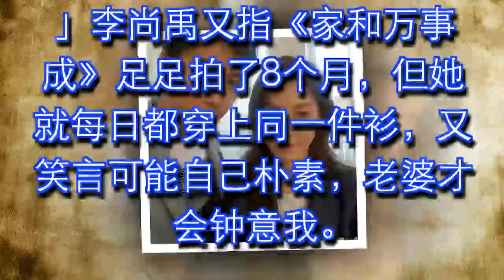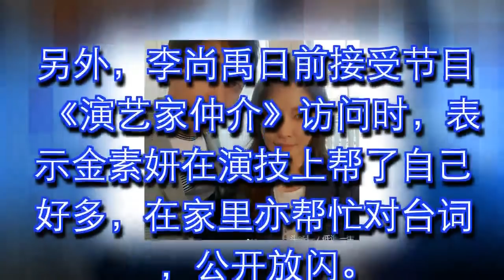去年娶金素妍李尚禹放闪：我对她一见钟情